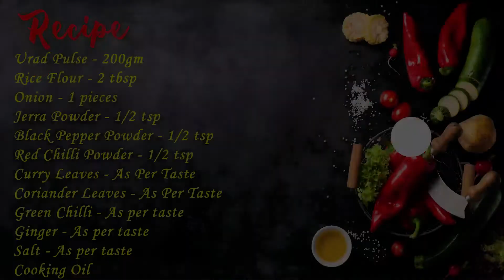बाहर से कुरकुरे और अंदर से सॉफ्ट मेदू वड़ा | Medu Vada recipe | Urad dal Vada | South Indian Vada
बाहर से कुरकुरे और अंदर से सॉफ्ट मेदू वड़ा | Medu Vada recipe | how to make Medu Vada | Easy Urad dal Vada | Crispy medu Vada | South Indian Vada | Cooking With Sanraj

Preparation time:  13 Minutes
Cooking time: 12 Minutes
Servings: 4 Person

Ingredients::--
Urad Pulse- 200gm

00:00:00  -Prepared  Medu Vada
00:00:09  - Ingredients Required
00:01:06  - Grinding Urad dal
00:01:50  - Mixing Ingredients
00:03:32 - Shaping Medu Vada
00:03:50 -Frying Medu Vada
00:05:19 - Final preparation
00:05:30  - Serving

Thanks!